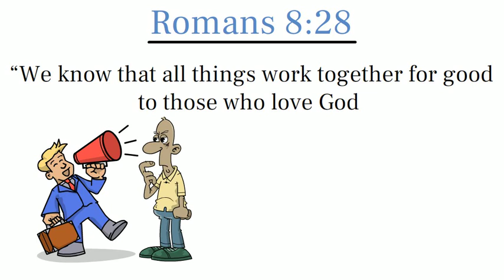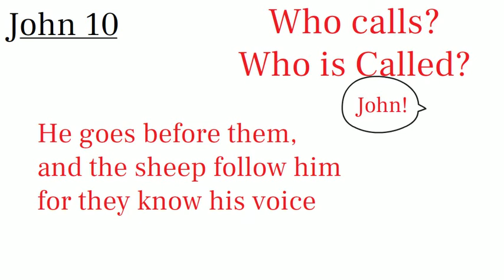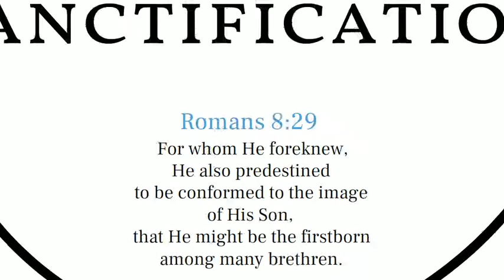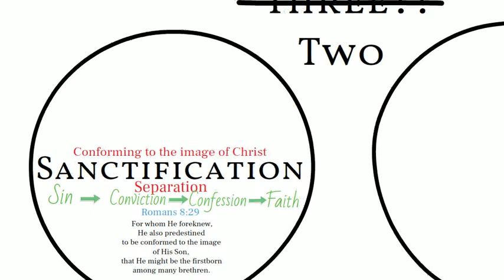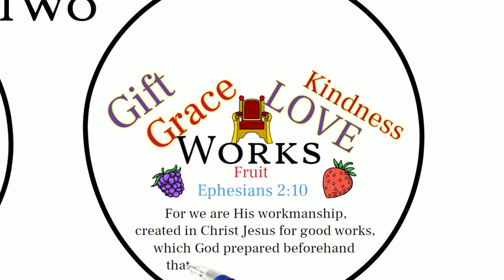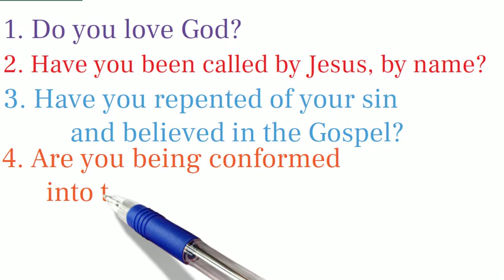Do All Things Work Together for Good?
This is an animated representation of reformed Christian doctrine. It asks the question, Do all things work together for good for those who love God, or are there further requirements? It covers passaged in Romans chapter 8, John chapter 10, and Ephesians Chapter 2.